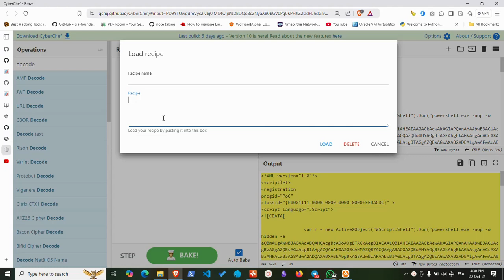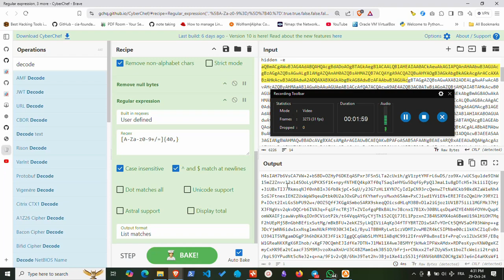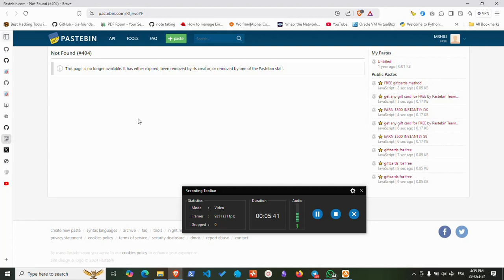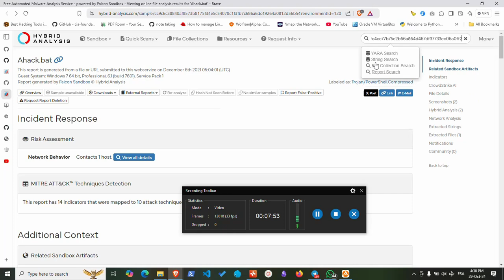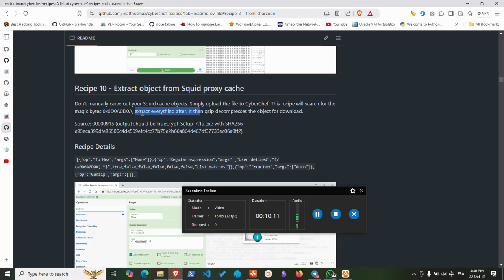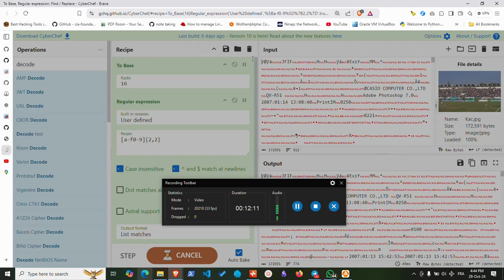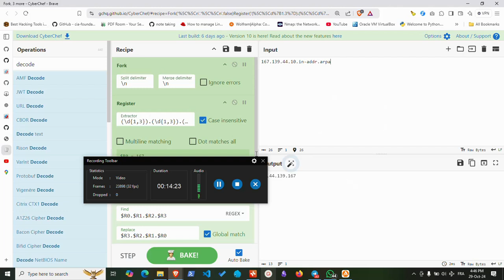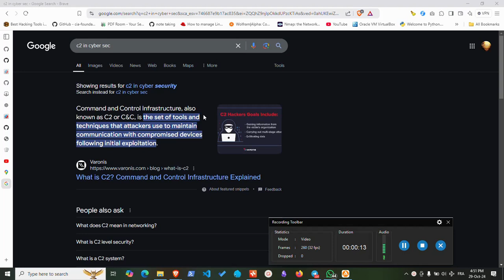CYBERCHEF RECIPE 7-8-9-10-11-12-13-14-15